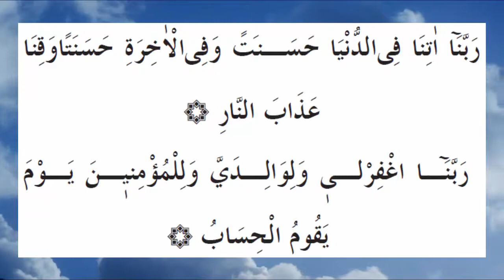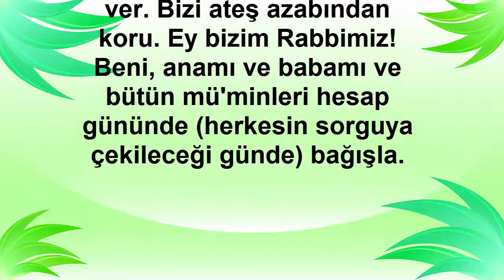RABBENA DUALARI ARAPÇA VE TÜRKÇE (Namaz Duaları Dinle)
RABBENA DUALARI DİNLE (Namaz Duaları Dinle)
Namaz kılınırken hangi dualar nasıl okunur bunları arapça ve türkçe okuyarak yayınladık.